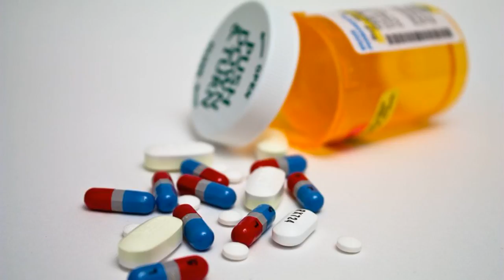Court strikes down Trump rule that drugmakers disclose price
WASHINGTON -- In a major legal setback for President Donald Trump on a high-profile consumer issue, a federal appeals court has ruled that his administration lacks the legal authority to force drug companies to disclose prices in their TV ads.